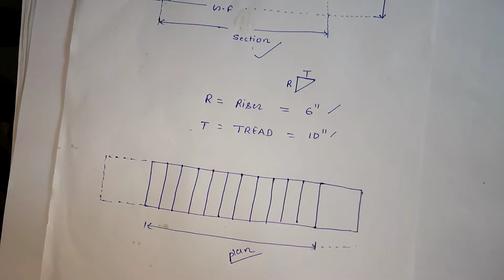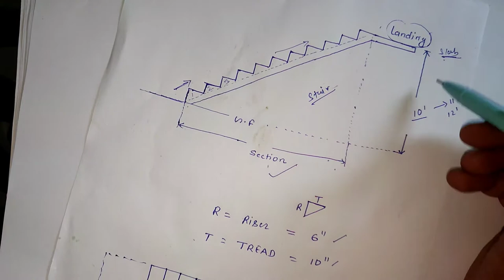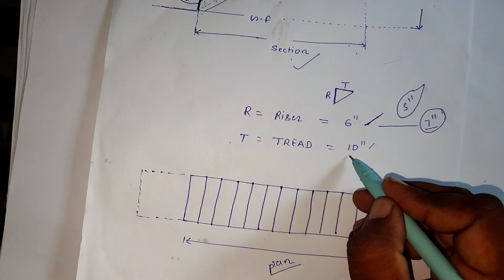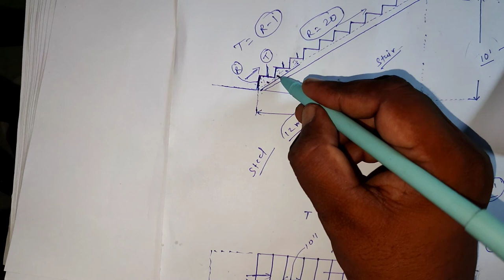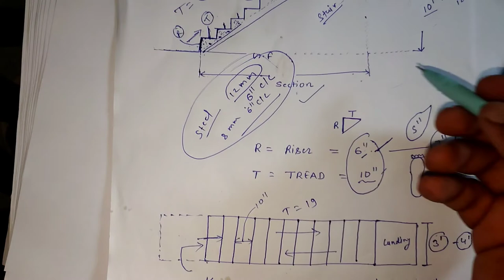कम जगह में सीढ़ी कैसे बनाएं| design of straight stair. I shape stair.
bbs of two way slab

2:- house construction घर कैसे बनाएं

3 :- vastu for house

9:- Bar bending schedule ( bbs)

11:-  how to study drawing

12 how to learn auto level

13 :- practical knowledge for site engineer

14:- unit convention

15:- civil engineering knowledge

16: design of beam, footing, column, slab

18:- how to make a bill

plz join

1:- telegram

2:-  Facebook group